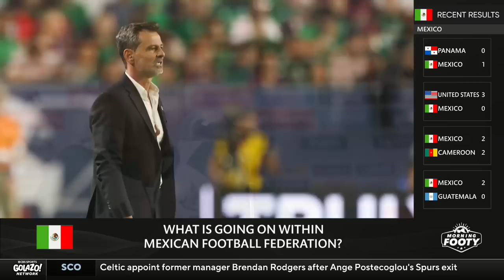Where does Mexico go from here? | Explaining the turmoil within the Mexican Football Federation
Felipe Cardenas joins Morning Footy to discuss what is going on within the Mexican Football Federation.